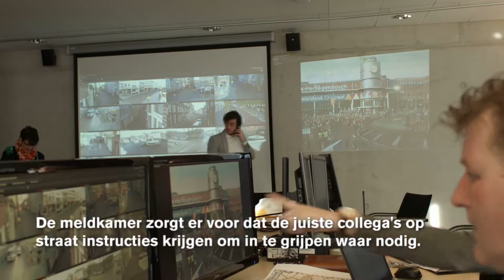Achter de schermen in Oeteldonk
Een kijkje achter de schermen tijdens carnaval bij onze hardwerkende collega's van Stadstoezicht en Openbare Orde en Veiligheid in 's-Hertogenbosch. Ons 'Evenementenbureau' zorgt in samenwerking met verschillende veiligheidsdiensten dat alles op rolletjes verloopt in Oeteldonk.